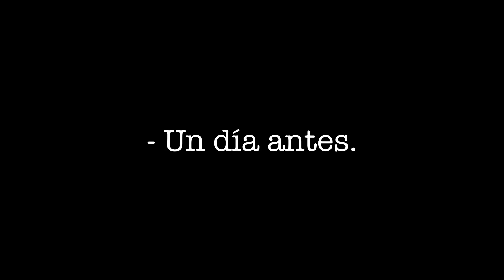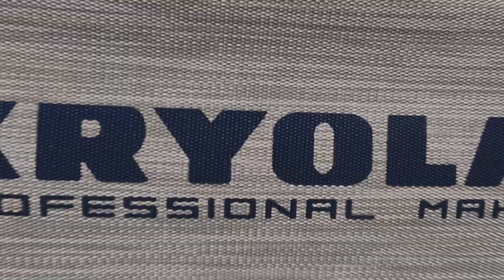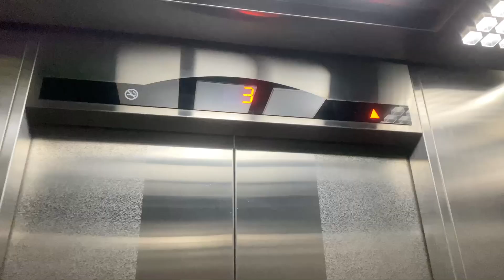Shooting Modeling Digital Polaroids // VLOG 1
Hello! In my first vlog, I'm showing you my photoshoot day from the beginning to the end. I wanted to renew my photos.

Hola! En mi primer vlog, te muestro mi día en una sesión de fotos desde el principio hasta el final. Quería renovar mis fotos.